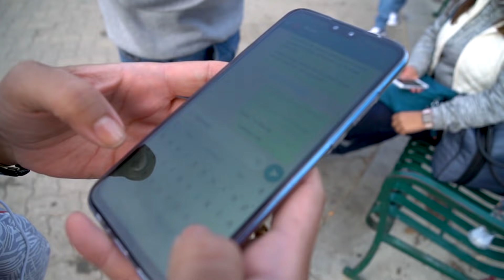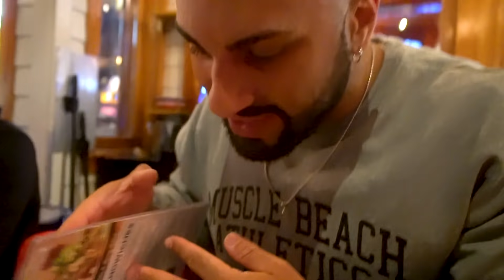HO REALIZZATO IL MIO SOGNO AMERICANO (finale) • Michael Spampinato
20.000 MI PIACE e una CITTA' nei commenti: GODETEVI IL FINALE.